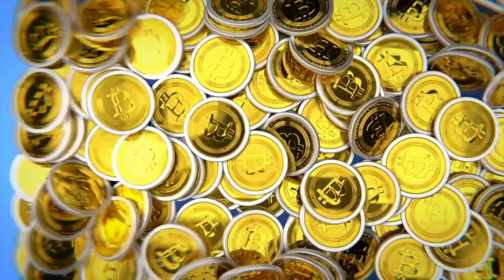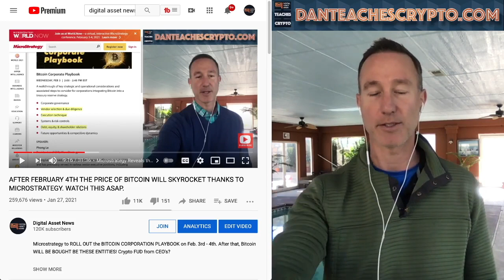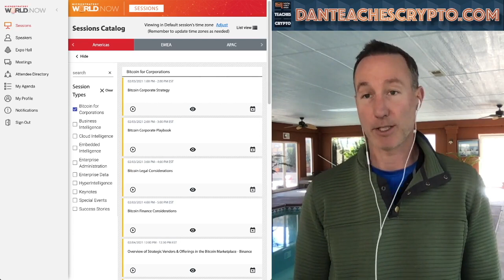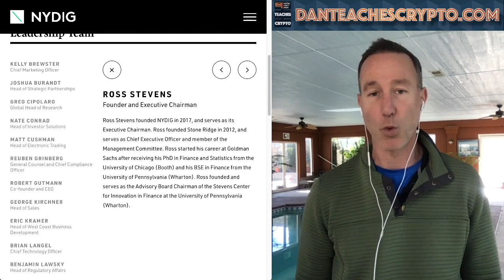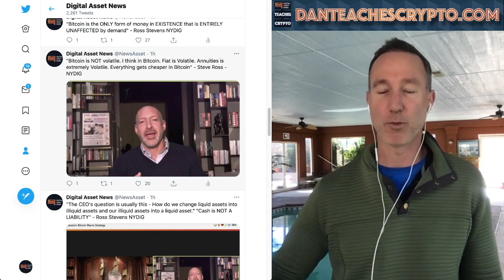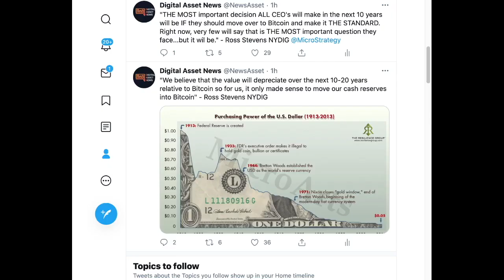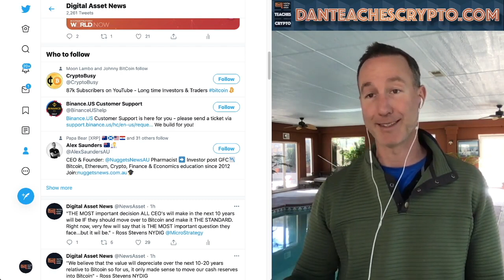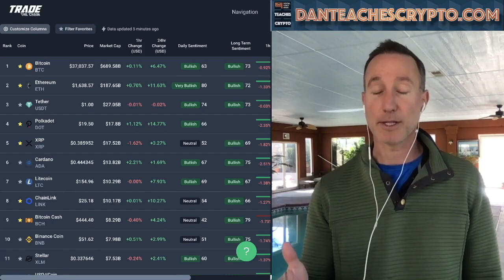"A WALL OF MONEY IS COMING INTO BITCOIN. I SEE THE ORDER BOOKS". INSIDE THE MICROSTRATEGY CONFERENCE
► DESCRIPTION:
Mind-blowing info is being put out by michael saylor and the team at microstrategy to institutions and corporations. After what I've heard, I can tell you, 2021 is going to be the year of Bitcoin.

●▬▬▬▬▬▬▬CRYPTO ESSENTIALS▬▬▬▬▬▬●

●▬▬▬▬▬▬▬▬▬▬▬▬▬FOLLOW D.A.N.▬▬▬▬▬▬▬▬▬▬▬▬▬▬▬●

●▬▬▬▬▬▬▬▬▬▬AUDIO TRACKS▬▬▬▬▬▬▬▬▬▬▬●

●▬▬▬▬▬▬▬▬▬▬▬▬▬▬VIDEO TOOLS▬▬▬▬▬▬▬▬▬▬▬▬▬▬●

●▬▬▬▬▬▬▬▬▬EXIT STRATEGIES▬▬▬▬▬▬▬▬●

●▬▬▬▬▬▬▬RECOMMENDATIONS▬▬▬▬▬▬▬●